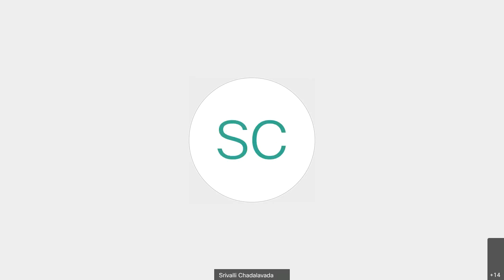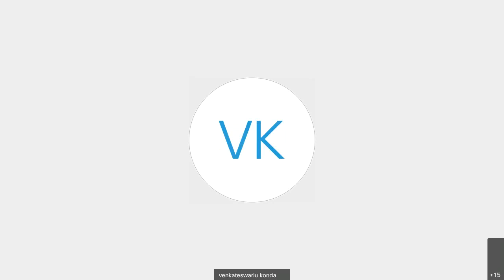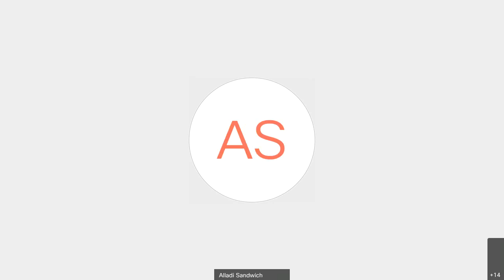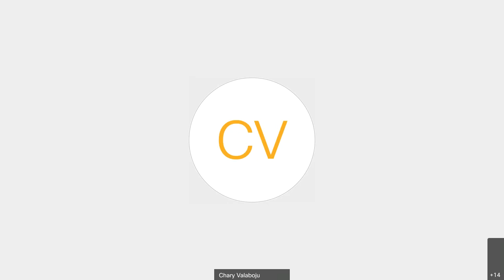SB 1 5 32